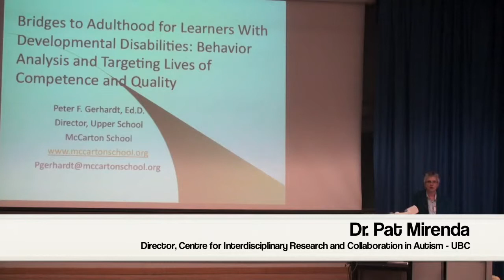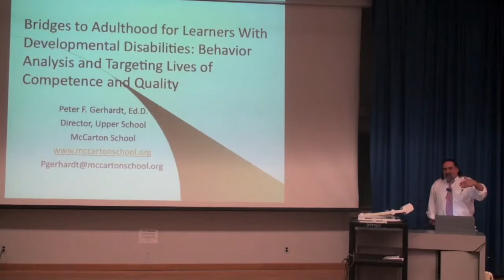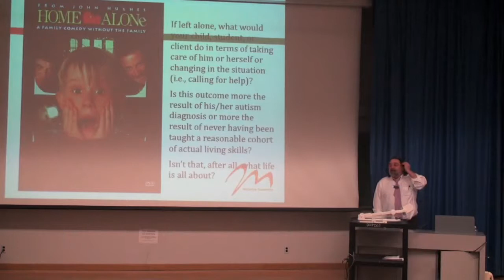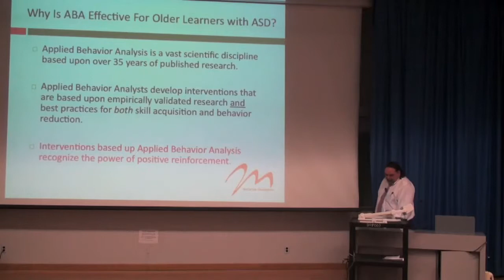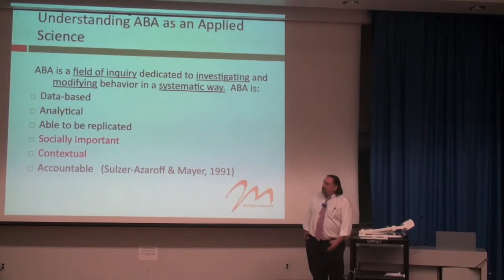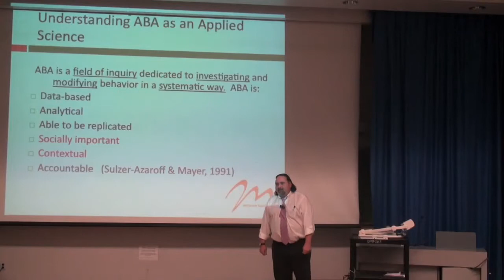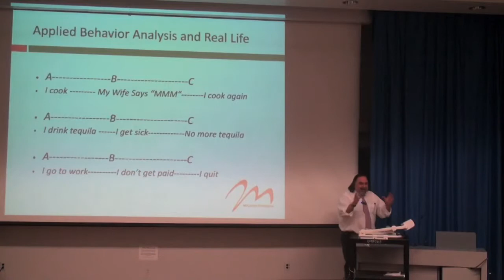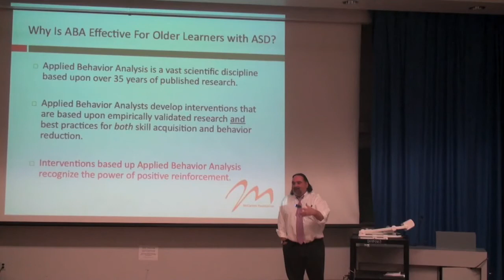3rd Annual BC-ABA Conference Keynote: Peter Gerhardt (part 1a)